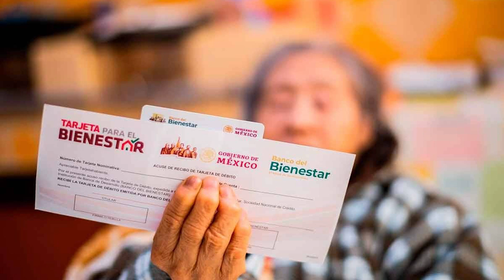Diputados reducen la edad para pensión de adultos mayores a 65 años 💳